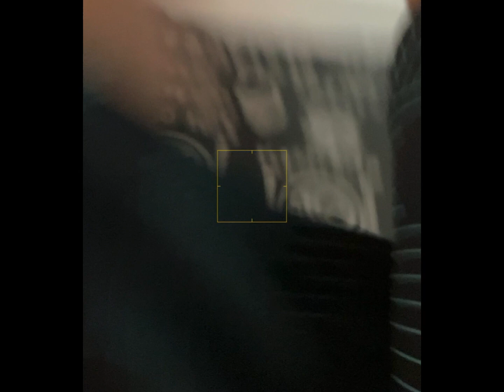Coisas Estranhas e Assustadoras Aconteceram na Casa do Lorenzo - LorenZoe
Bem-vindo ao canal